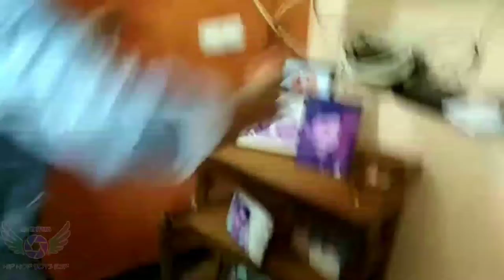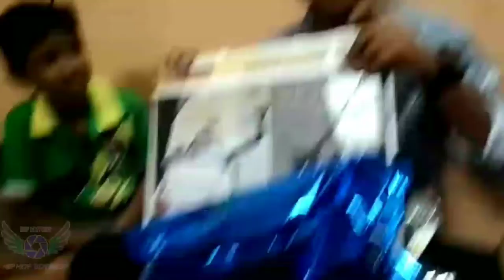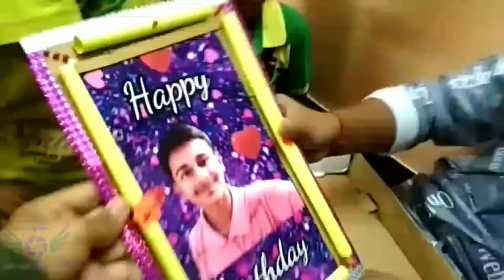VISAGUN Birth day vlog/PART 2/HIP HOP BOYS RSP/RSP EDETERS/PRITESH/DHARSHSN/RITHICK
priresh

Music Used in this video :
RAGACIAM

Hip Hop boys rsp